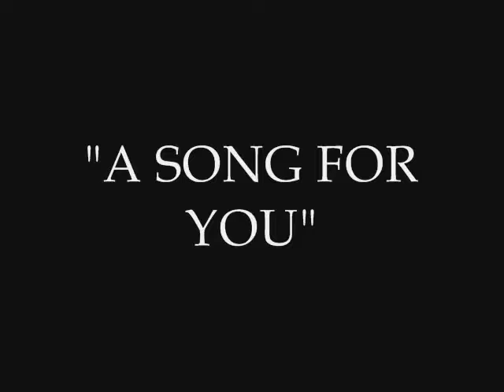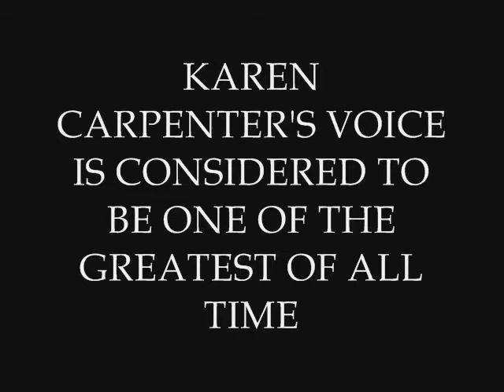Carpenters A Song For You